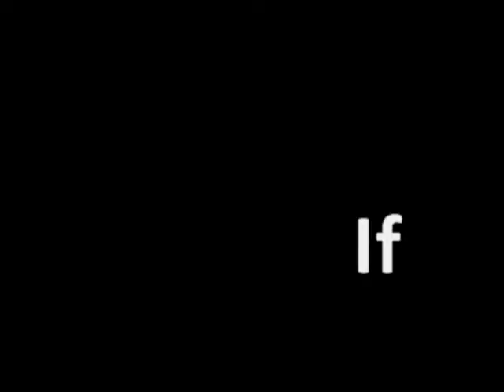FASTER THAN THE SPEED OF LIGHT??! :D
AAAwwww yeaah i won that arguement :D